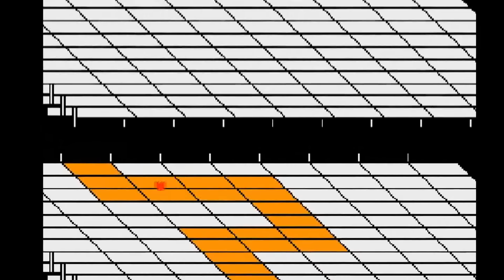HELP_tale OMEGA Flowey theme+Soulsequenzes (My take on it)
Your worst dreamNightmareoverloaddeathflower